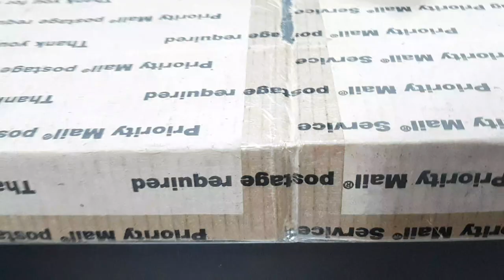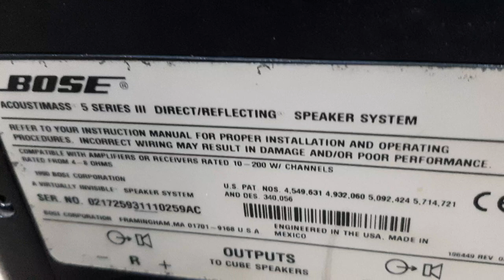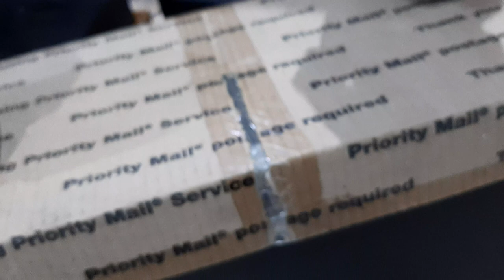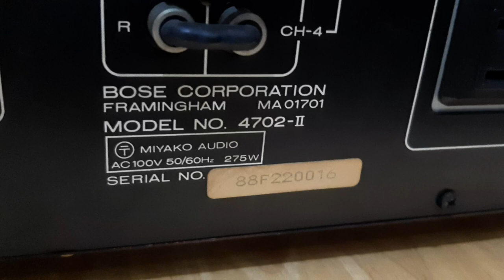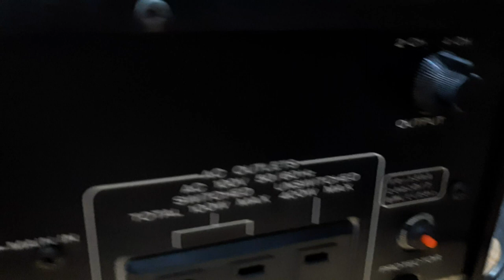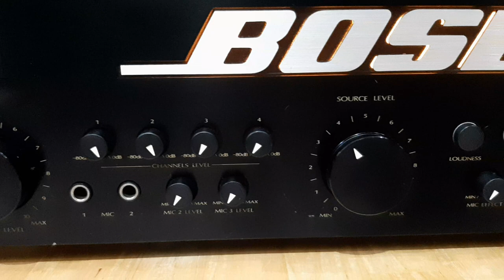26/11 BOSE 4702 series II & BOSE AM5 SERIES III complete hoàn hảo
BOSE Acoustimass AM5 SERIES III
2 loa cube Array cho dãi cao đậm chất sân khấu

BOSE 4702 series II
Sử dụng 8 con sò thanh 4 đen và 4 xanh
Công suất 275watts
Amply được làm cho thị trường nội địa Nhật
Điện áp 100vol

Call và Zalo 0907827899 Cowboy's Nguyễn Audio